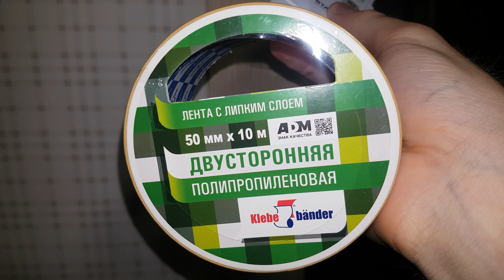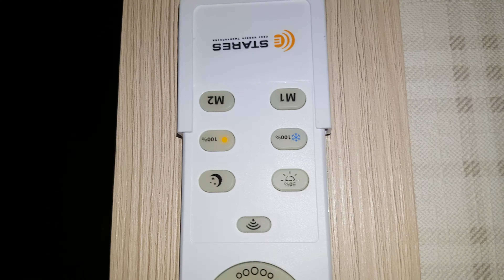Как установить площадку для управления светом на 2 сторонний скотч на деревянную доску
Обзор.  Использую инструмент -карандаш - разметка площадки на деревянной доске , двусторонний скотч -клейкая лента klebebanner 50мм ×10м, штангенциркуль - замер расстояний , фен для просушки площадки деревянной после протирки спиртом и салфеткой.  Применил двусторонний скотч,  ибо сверлить в доске невозможно было по причине ее малой толщины - 8мм, да и шуруп туда не поставишь- нет достаточной толщины . Спасибо всем за просмотр , ставьте палец вверх.  До новых обзоров!